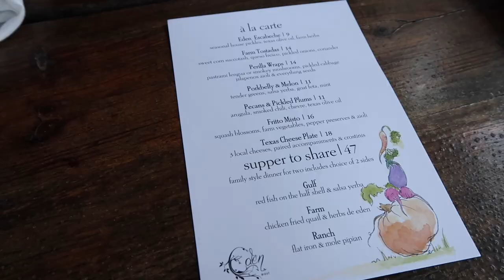WE FINALLY WENT TO ONNIT GYM | Travel Vlog 3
Sorry for the short clip but we had a crazy day of travelling and moving hotels so I couldn't film too much. It was also the day of our 2 year anniversary so I wanted to keep most of the moments we had between John and I